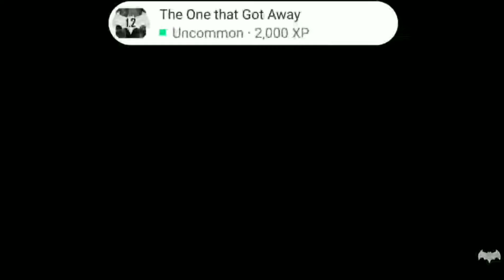Batman the telltale series battlman telltale ep-3 game bar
Game bar,
game bar,
Game funny video,
Gamebar

batman telltale,
 batman the telltale series,
 mission walkthrough,
mission guide, telltale,
batman,
 batman game,
 telltale games,
catwoman,
 bruce wayne,
gotham city,
batman episode 1,
batman telltale episode 1,
 no commentary, intro,
 Video Game Movie,
 Walkthrough,
Bruce Wayne,
Two Face,
Season 1,
 Gameplay,
 Penguin,
Cutscenes,
Full Episode,
Trailer, Realm of Shadows,
 Guardian of Gotham,
The Enemy Within,
Good Choices,
 City of Light,
Arkham Asylum,
Romance,
Laura Bailey,
Oswald Cobblepot,
 Episodes 1-5,
 Let's Play,
walkthrough,
guide, batman telltale full,
 full episode,
 gameplay,
 Batman Telltale,
Telltale Batman,
Batman Telltale Gameplay,
Batman Telltale Walkthrough,
Batman Telltale Part 1,
commentarybatman telltale,
 mission walkthrough,
mission guide, telltale, batman,